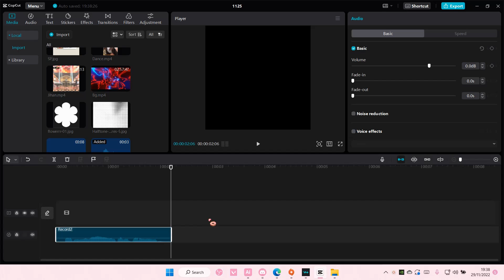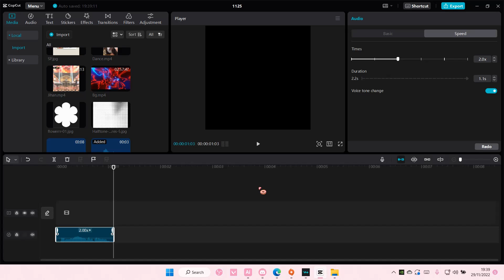How To Change Speed And Pitch Of Audio In CapCut NEW UPDATE November 2022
Change speed and pitch of audio in CapCut PC by watching this tutorial.